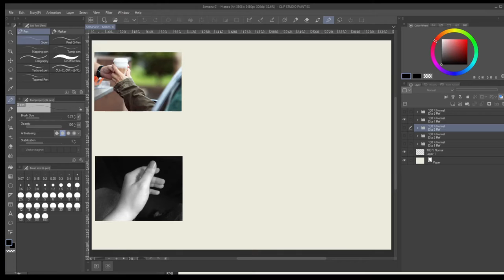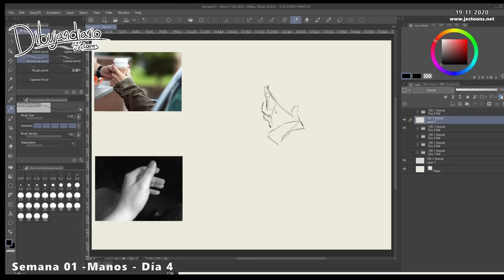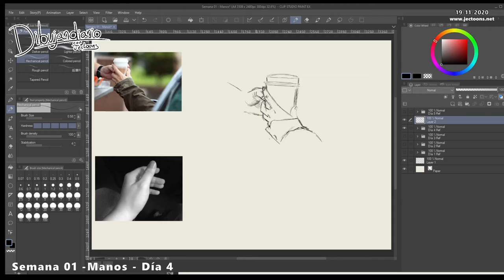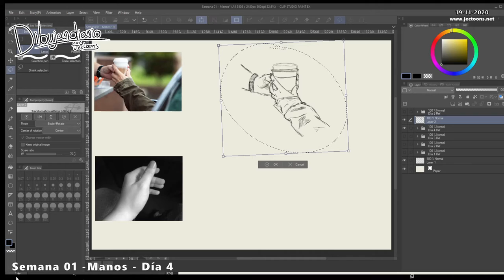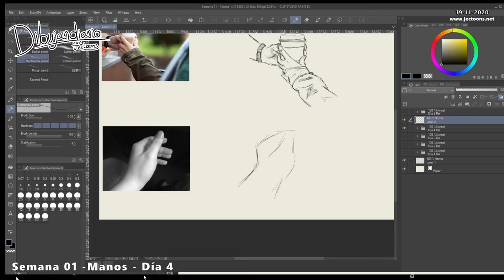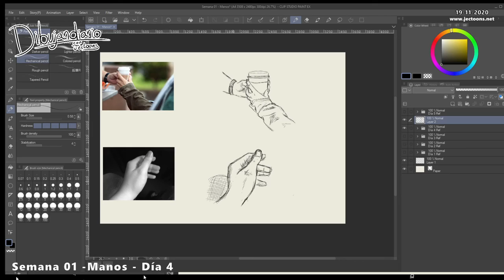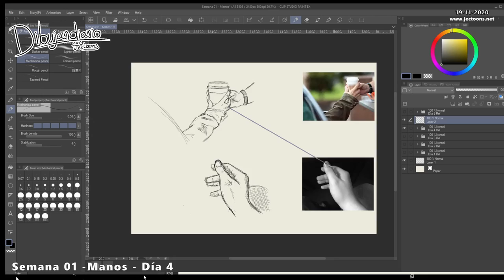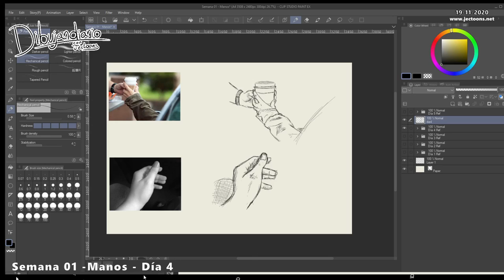Dibujandiario // S1-Manos Día 4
2 imágenes, 20 minutos
Las imágenes que uso de referencia en este video fueron tomadas de creativecommons.org